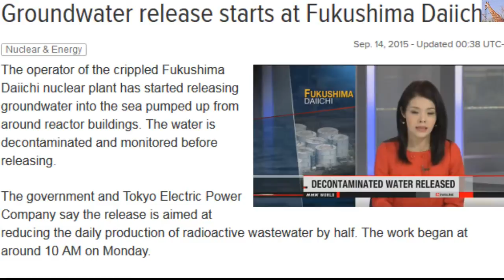Dr.Michio Kaku On Fukushima News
Dr.Michio Kaku Talks On The Fukushima Daiichi nuclear disaster was an energy accident at the Fukushima I Nuclear Power Plant, initiated primarily by the tsunami of the Tōhoku earthquake and tsunami on 11 March 2011.[6] The damage caused by the tsunami produced equipment failures, and without this equipment a loss-of-coolant accident followed with three nuclear meltdowns and releases of radioactive materials beginning on 12 March.[7] It is the largest nuclear disaster since the Chernobyl disaster of 1986 and the second disaster (after Chernobyl) to be given the Level 7 event classification of the International Nuclear Event Scale. [8]

The plant comprised six separate boiling water reactors originally designed by General Electric (GE) and maintained by the Tokyo Electric Power Company (TEPCO). At the time of the earthquake, reactors 4, 5 and 6 were shut down in preparation for re-fueling.[9] However, their spent fuel pools still required cooling.[10] Immediately after the earthquake, the electricity producing reactors 1, 2 and 3 automatically shut down their sustained fission reactions, inserting control rods in what is termed a SCRAM. Following this legally mandated "safety precaution" which ceases the reactors' normal running conditions, the reactors were unable to generate power to run their own coolant pumps. Emergency diesel generators came online, as designed, to power electronics and coolant systems, all of which operated right up until the tsunami destroyed the generators for reactors 1 - 5 due to their location in unhardened low-lying areas. The two generators cooling reactor 6 were undamaged and were sufficient to be pressed into service to cool the neighboring reactor 5 along with their own reactor, averting the overheating issues that reactor 4 suffered.[10]

The largest wave in the tsunami arrived some 50 minutes after the initial earthquake. The 13 meter tall wave overwhelmed the plant's seawall, which was only 10m high,[6] with the moment of impact being caught on camera.[11] Water quickly flooded the low-lying rooms in which the emergency generators were housed.[12] The flooded diesel generators failed soon afterwards, cutting power to the critical pumps that must continuously circulate coolant water through a Generation II reactor for several days to keep the fuel rods from melting down following the SCRAM event, as the ceramic fuel pellets in the fuel rods continue to generate Decay heat even after the fission process has terminated. The fuel rods will become hot enough to melt themselves down during the fuel decay time period if no adequate cold sink is available. After the secondary emergency pumps (run by back-up electrical batteries) ran out, one day after the tsunami, 12 March,[13] the water pumps stopped and the reactors began to overheat due to the high decay heat produced in the first few days after the SCRAM (diminishing amounts of this decay heat continue to be released for years, but with time it is not enough to require water cooling to prevent fuel rod melting).

As workers struggled to supply power to the reactors' coolant systems and restore power to their control rooms, a number of hydrogen-air chemical explosions occurred, the first in Unit 1, on 12 March and the last in Unit 4, on 15 March.[13][14][15] It is estimated that the hot zirconium fuel cladding-water reaction in reactors 1-3 produced 800 to 1000 kilograms of hydrogen gas each, which was vented out of the reactor pressure vessel, and mixed with the ambient air, eventually reaching explosive concentration limits in units 1 and 3, and due to piping connections between units 3 and 4, or alternatively from the same reaction occurring in the spent fuel pool in unit 4 itself,[16] unit 4 also filled with hydrogen, with the hydrogen-air explosions occurring at the top of each unit, that is in their upper secondary containment building.[17][18] Drone overflights on 20 March and afterwards captured clear images of the effects of each explosion on the outside structures, while the view inside was largely obscured by shadows and debris.[1]